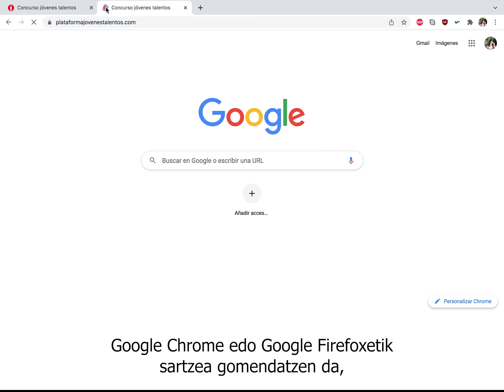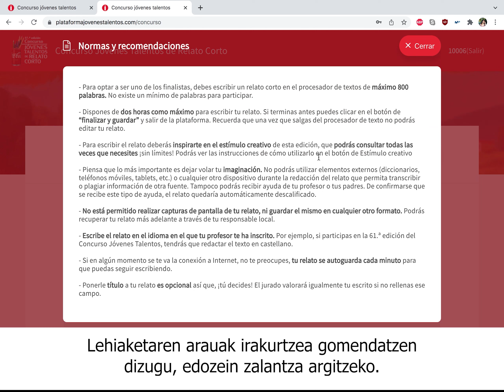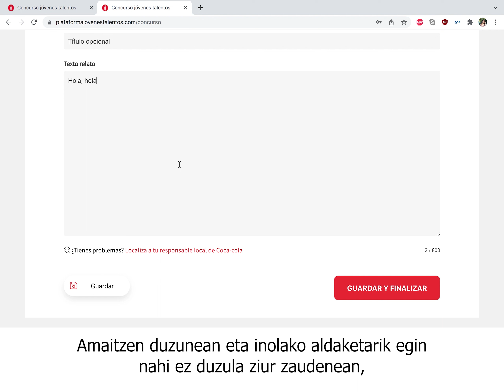Nola parte hartu online plataforman idatzitako proban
Zure ikasleek parte hartzen al dute Talentu Gazteen Lehiaketako Idatzizko Proban? Bideo honetan erakutsiko diegu nola idatzi beren kontakizun laburra lehiaketaren online plataforman.

Zorte on!